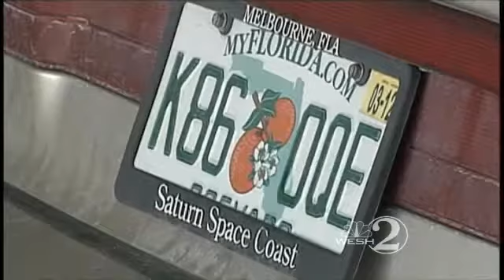Police: Man Impersonates Cop For 4th Time